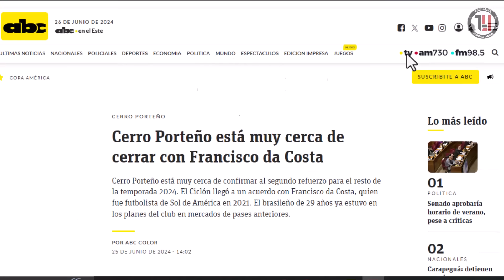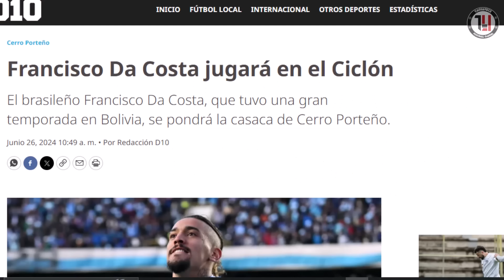🚨 EL FICHAJAZO DE CERRO PARA LA SUDAMERICANA 💣 | JULIO ENCISO DESPIERTA INTERÉS DE LOS GRANDES 🔥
Cerro Porteño está a punto de acometer uno de los grandes fichajes del mercado asegurando la contratación del goleador de la Copa Libertadores. Julio Enciso está siendo seguido por los grandes de la Premier.